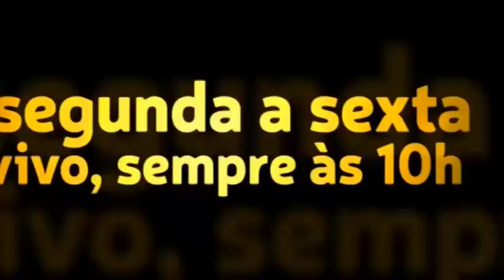Caio, o que você pensa sobre a Teoria da Evolução?